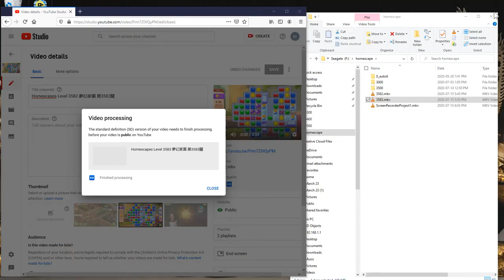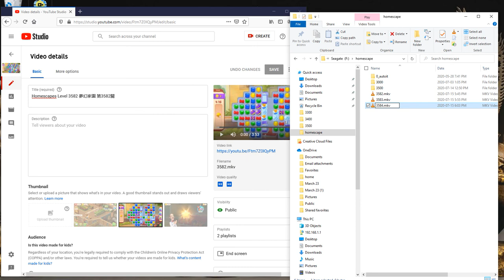Homescapes Level 3584 夢幻家園 第3584關